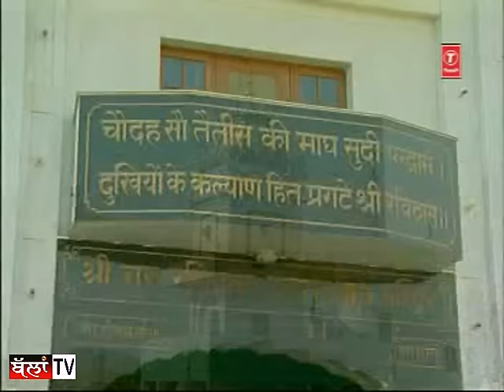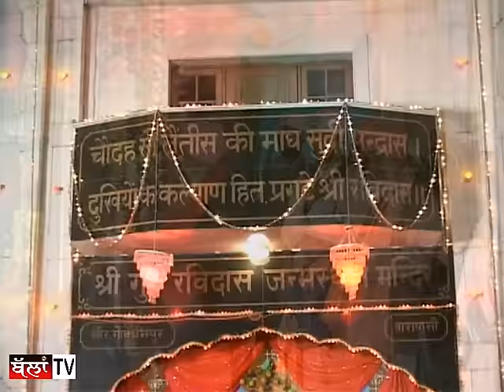Nitnem Jaap By Sant Rama Nand Ji | Bani Shri Guru Ravidass Ji Maharaj | 40 Shabad Guru Ravidass Ji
Nitnem Jaap (Amrit Bani Shri Guru Ravidass Ji) Chaali (40) Shabad Recitation From Shri Guru Granth Sahib Ji By Brahmleen 108 Sant Rama Nand Ji Maharaj

Title : Amritbani Guru Ravidas Ji (Nitnem)
Voice : Sant Ramanand Ji (Dera Sachkhand Ballan)
Courtesy : T Series
Editing : Ram
Presentation : भक्ति TV

40 ਸ਼ਬਦ ਭਗਤ ਰਵਿਦਾਸ ਜੀ ਦੇ
shabad bhagat ravidas ji
shabad guru ravidas ji
guru ravidas ki bani
chaali shabad
40 shabad shri guru ravidass maharaj
bani bhagat ravidas ki
40 ਸ਼ਬਦ ਭਗਤ ਰਵਿਦਾਸ ਜੀ
sant ramanand ji de shabad
ਬਾਣੀ ਭਗਤ ਰਵਿਦਾਸ ਜੀ
ਪਾਠ ਰਵਿਦਾਸ ਜੀ
banti satguru ravidass ji
ਵਾਣੀ ਭਗਤ ਰਵਿਦਾਸ ਜੀ
sant ravidass amritvani
nitnem jaap
ਸਤਗੁਰੂ ਰਵਿਦਾਸ ਜੀ, ਸੋਹੰ, साेहंग, ਜਾਪ
sant ramanand ji ke shabad
bhagat ravidas ji bani